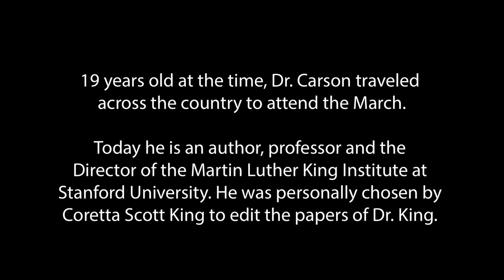Clayborne Carson on MLK's unique style of preaching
Clayborne Carson discusses how MLK's emotional preaching was both intelligent and inspirational at the March on Washington for Jobs and Freedom.